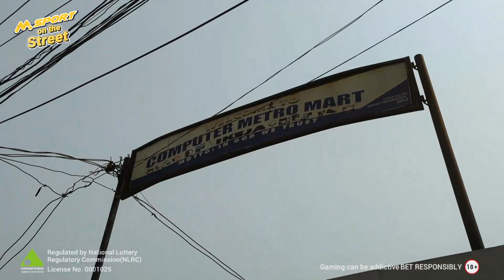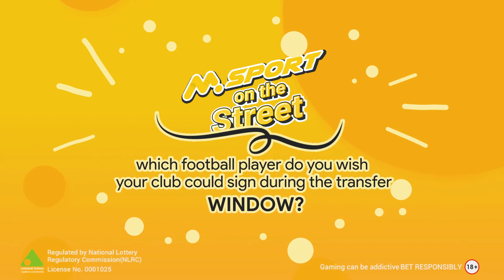MSPORT ON THE STREET COMPUTER VILLAGE FINAL EXPORT 1